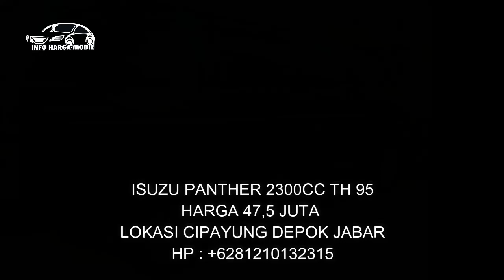Monggo di Pinang Mobil Isuzu Panther Joss Gandos Siap Masuk Garasi Harga 35 Juta Nego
PERHATIAN!

1. ISUZU PANTHER 2300CC TH 92

2. ISUZU PANTHER 2500CC TH 92

3. ISUZU PANTHER 2300CC TH 95

4. ISUZU PANTHER 2300CC TH 94

5. ISUZU PANTHER 2300CC TH 95

6. ISUZU PANTHER GRAND DELUXE 2300CC TH 97